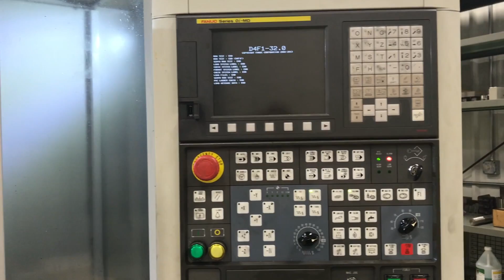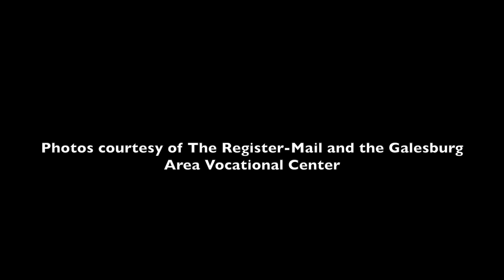My week at Pegasus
A recent amendment to an Illinois law aims to help schools obtain grants for manufacturing equipment and programs. Lonny Miller, CNC instructor at the Galesburg Area Vocational Center, spent a week training at Pegasus Manufacturing Inc. in Galesburg so he’ll know how to teach his students to use manufacturing equipment this fall. Miller shared what he learned and talked about how manufacturing education could benefit from additional funding.